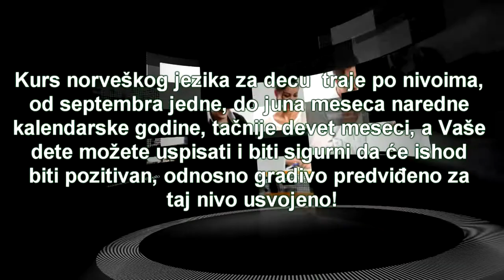Kursevi norveškog jezika za decu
Kurs norveškog jezika za decu – sve je češća potreba od dece najranijeg uzrasta do odraslih. Shodno činjenici da je sve više naših sugrađana koji idu ka cilju odlaska i rada u Norveškoj, adekvatne pripreme za lakše snalaženje cele porodice, nisu na odmet po četi na vreme!

Ovakvim vidom nastave, prilagođene deci, pružamo mogućnost svima – već od najmlađeg uzrasta, da na vreme nauče norveškim jezikom da se služe kao svojim maternjim, shodno skorijem odlasku i nastavku školovanja u zemlji u kojoj njihovi riditelji nastavljaju svoj profesionalni ili poslovni put . Jer, svi vrlo dobro znamo da je kroz igru i pesmu najlakše savladati nepoznato, a da se naučeno u tom periodu teško zaboravlja.

Gradovi: Aleksandrovac, Aleksinac, Apatin, Aranđelovac, Arilje, Babušnica, Bač, Bačka Palanka, Bačka Topola, Bački Petrovac, Bajina Bašta, Barajevo, Batočina, Bečej, Bela Crkva, Bela Palanka, Beočin, Beograd, Blace, Bogatić, Bojnik, Boljevac, Bor, Bosilegrad, Brus, Bujanovac, Čačak, Čajetina, Ćićevac, Čoka, Čukarica, Ćuprija, Despotovac, Dimitrovgrad, Doljevac, Donji Milanovac, Gadžin Han, Golubovac, Gornji Milanovac, Grocka, Inđija, Irig, Ivanjica, Jagodina, Kanjiža, Kikinda, Kladovo, Knić, Knjaževac, Koceljeva, Kosjerić, Kostolac, Kovačica, Kovin, Kragujevac, Kraljevo, Krupanj, Kruševac, Kučevo, Kula, Kuršumlija, Lazarevac, Lebane, Leskovac, Ljig, Ljubovija, Loznica, Lučani, Majdanpek, Mali Iđoš, Mali Zvornik, Malo Crnište, Medveđa, Merošina, Mionica, Mladenovac, Negotin, Niš, Nova Crnja, Nova Varoš, Novi Bečej, Novi Beograd, Novi Knjaževac, Novi Pazar, Novi Sad, Obrenovac, Odžaci, Opovo, Osečina, Padina, Palić, Palilula, Pančevo, Paraćin, Pećinci, Pelagičevo, Petrovac na Mlavi, Pirot, Plandište, Podunavci, Požarevac, Požega, Preševo, Priboj, Prijepolje, Prokuplje, Rača, Rakovica, Raška, Ražanj, Rekovac, Rožaje, Ruma, Šabac, Savski Venac, Sečanj, Senta, Šid, Sjenica, Smederevo, Smederevska Palanka, Soko Banja, Sombor, Sopot, Srbobran, Sremska Mitrovica, Sremski Karlovci, Stara Pazova, Stari grad, Subotica, Surdulica, Surdulica, Surčin, Svrljig, Temerin, Titel, Topola, Trgovište, Trstenik, Ub, Užice, Valjevo, Varvarin, Velika Plana, Veliko, Gradište, Vladičin Han, Vladimirci, Vlasotince, Voždovac, Vračar, Vranje, Vrbas, Vrnjačka Banja, Vršac, Žabalj, Žabari, Žagubica, Žitište, Žitorađa, Zaječar, Zemun, Zrenjanin, Zvezdara, Podgorica, Banja Luka, NIkšić, Budva, Ulcinj, Sarajevo, Skoplje.